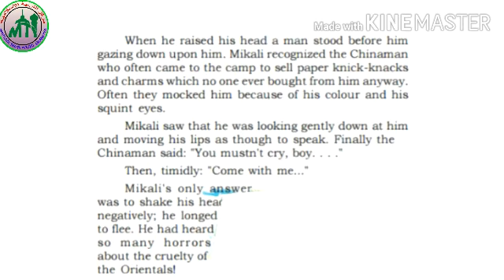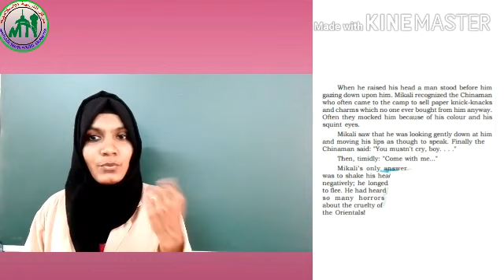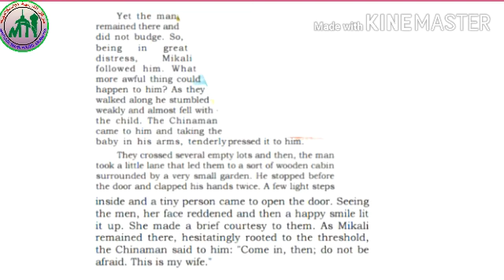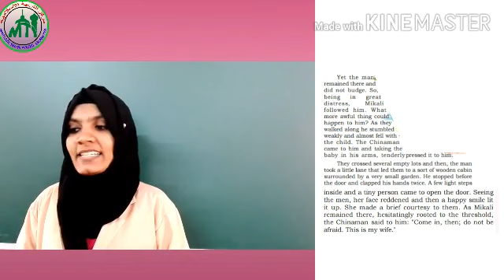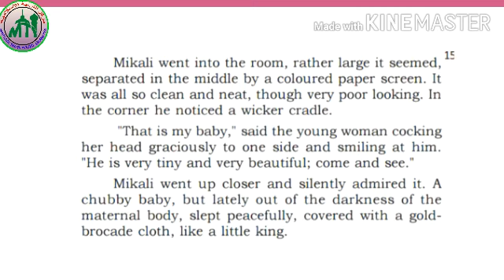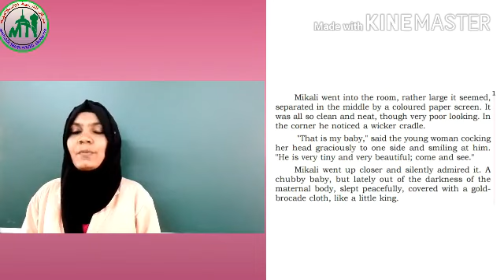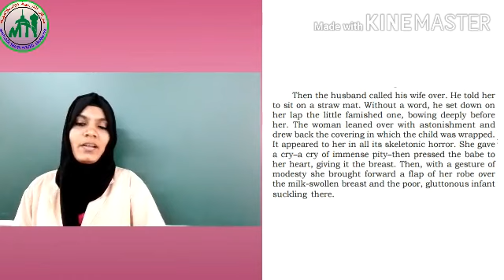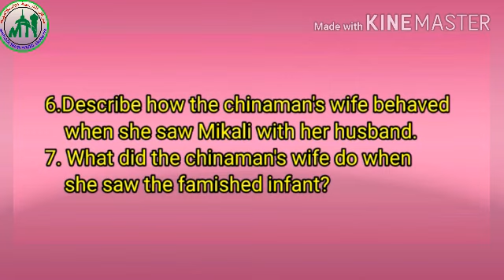STD IX/ ENGLISH /PART 15 / MARKAZ HIGHER SECONDARY SCHOOL